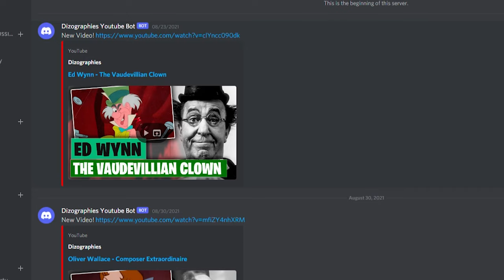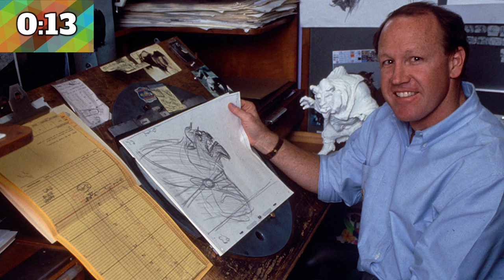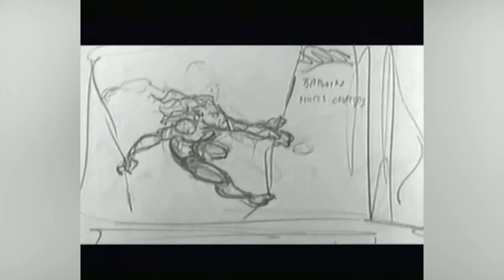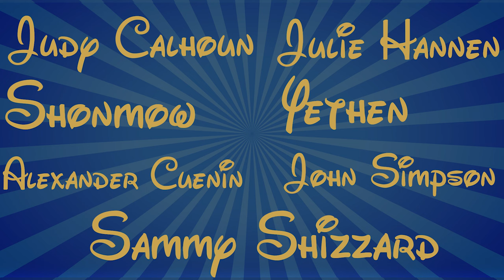Glen Keane Part 4: An Ape Man’s Curiosity